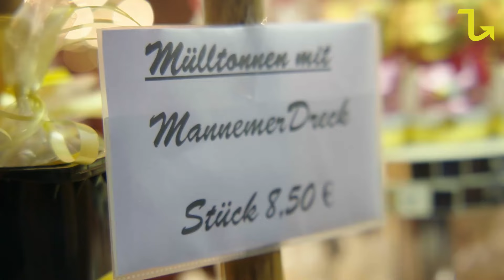Capitol-Chef und OB-Kandidat Thorsten Riehle – Kurpfälzer Persönlichkeiten im Portrait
Thorsten Riehle ist Geschäftsführer der Kult-Location Capitol und Fraktionsvorsitzender der SPD in Mannheim. Außerdem ist er der aktuelle Oberbürgermeisterkandidat der Sozialdemokraten.

Das Capitol hat eine lange Geschichte. 1997 rettete Riehle das Konzerthaus und baute es zu dem auf, was es heute ist: Eine der beliebtesten und traditionsreichsten Kulturstätten in der Region – mit 130.000 Besuchern jährlich.

In unserem Video spricht der gebürtige Ladenburger über das Capitol und das Leben in der Kurpfalz.

Mehr zu sehen und zu hören gibt es in unserer Heimat-App

Menschen aus der Kurpfalz. Der Podcast von KURPFALZerleben. Namen, Geschichten und Wissenswertes aus unserer Region.